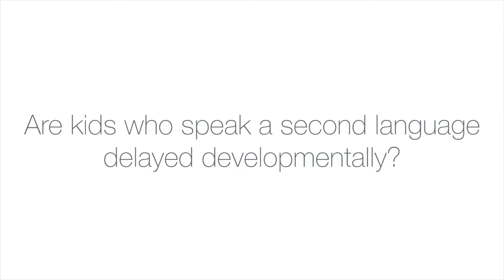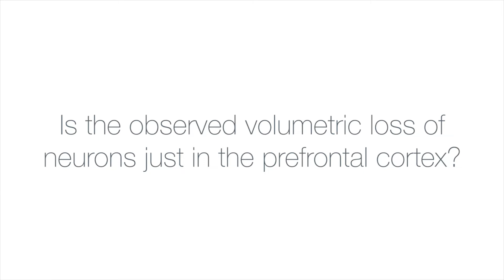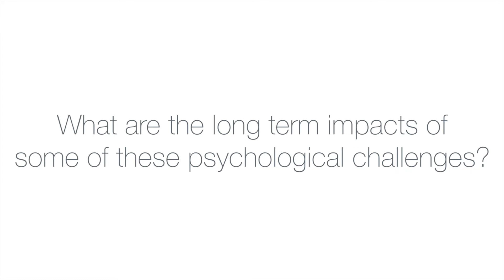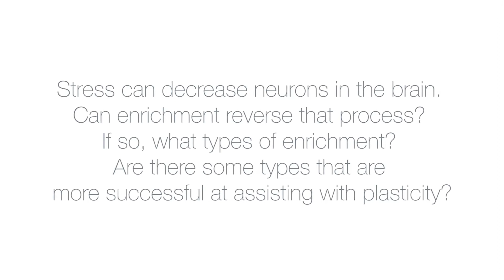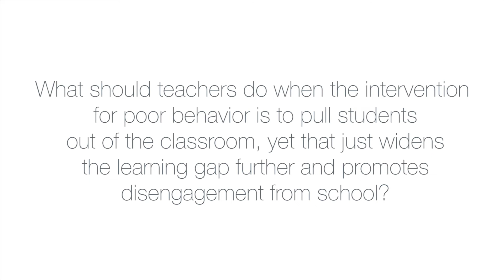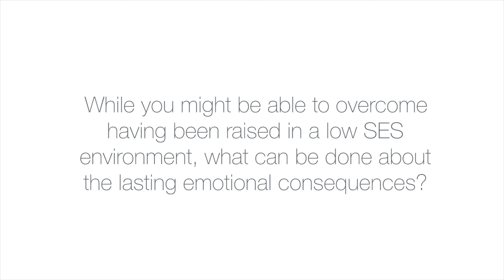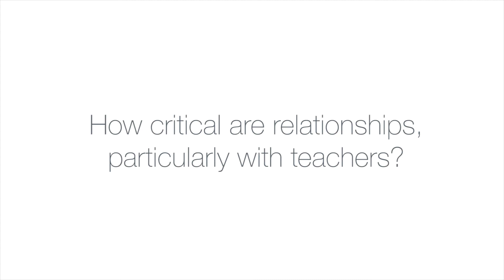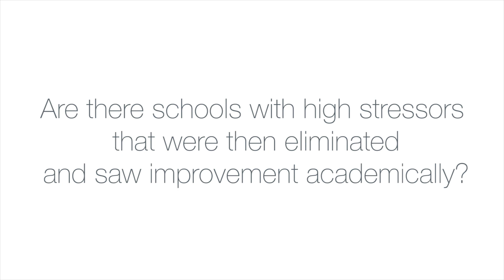Answering Your Questions on Socioeconomics and Its Impact on the Developing Brain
Jamie Hanson, assistant professor of psychology at the University of Pittsburgh, answers questions from teachers and educators regarding socioeconomic status and the impact it has on students from a young age including:

• How critical are relationships, particularly with teachers?
• Stress is known to decrease neurons. Can enrichment counteract that process?
• How does trauma impact development?
• What should teachers do when the intervention for poor behavior is to pull students out of the classroom, yet that just widens the learning gap and promotes further disengagement from school?